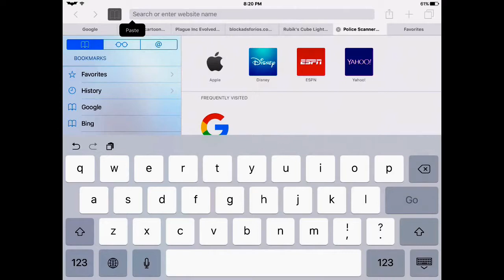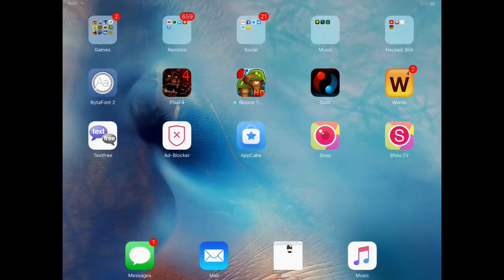How To Change Your Skin In Minecraft PE v0.12.3 (OLD)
How To Change Your In Minecraft PE v0.12.3

Hey Guys Watch as I show you a new way to change your skin. It's very simple and easy! Very simple.